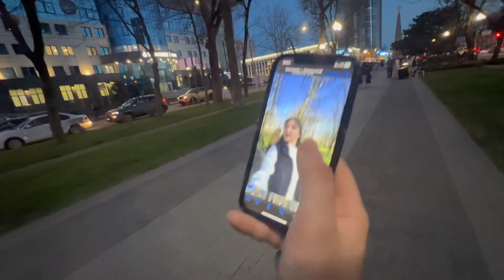VLOG: Краснодар, гуляем с подругой по Красной